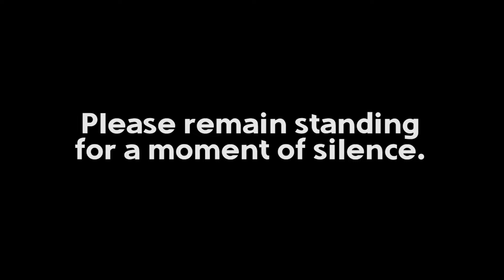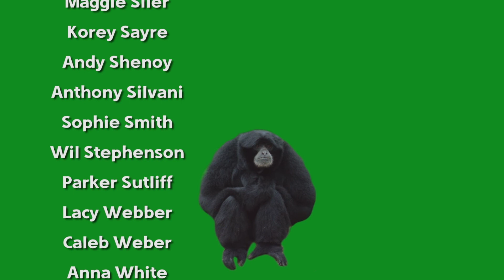Project Graduation, Track Meet, Girls Soccer and More | TCTV Feb. 9, 2021